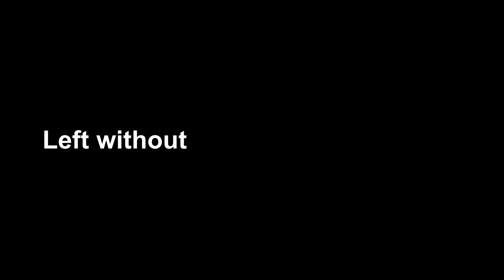Crow GRABS OUT Sleeping baby bird from Nest || Crow Attack | Bulbul mother feeding birds | Attack 2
To get offers on Camera setup visit:-
In INDIA
In USA

No one was present at the time of Incident, Camera was fixed at a place.